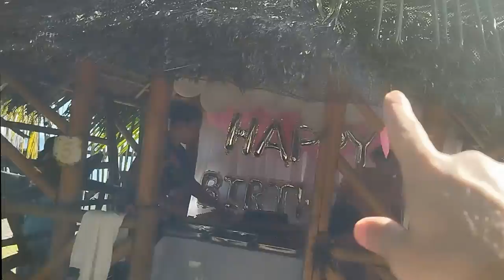Birthday Bash Bonanza: Dianne's Hilarious Celebration in the Fun-Filled Resorts of the Philippines!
insta360 x4 insta360 insta360 x3  @insta360 Birthday Bash Bonanza: Dianne's Hilarious Celebration in the Fun-Filled Resorts of the Philippines!

1)This video has no negative impact.